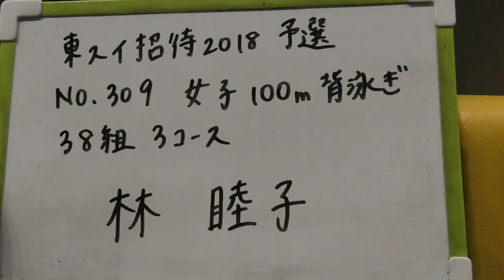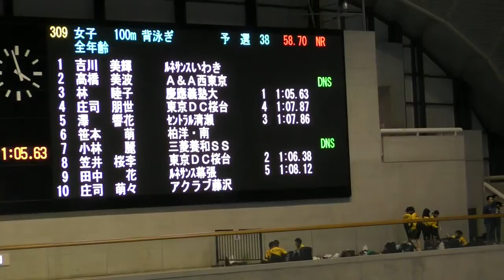トウスイ招待 100m Ba 林